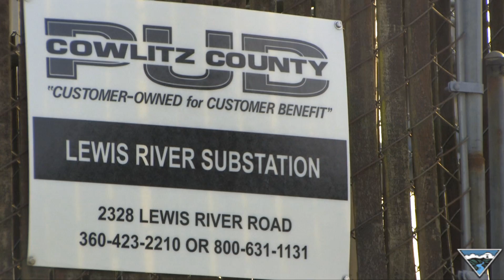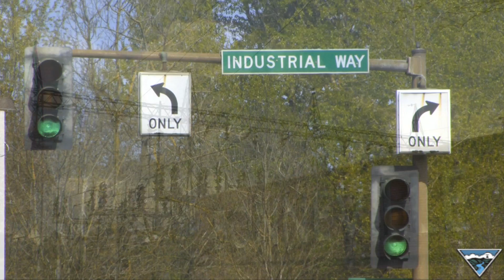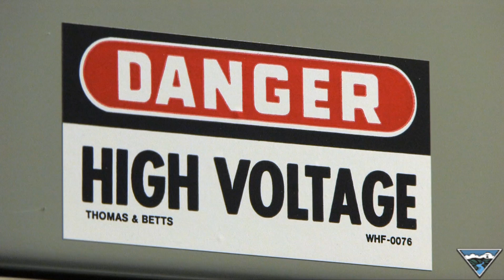I-5 Corridor Reinforcement Project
The Bonneville Power Administration is proposing a new 500-kilovolt transmission line in southwest Washington that would address the area's growing energy demands and help ensure the delivery of clean, reliable power. It's been 40 years since BPA built the last section of high-voltage transmission line along the I-5 Corridor, and since then the area's population has doubled. Watch this video to learn more about how the proposed line would address growing congestion, and benefit local residents, businesses and utilities.